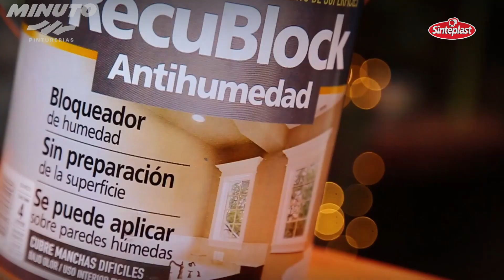RECUBLOCK ANTIHUMEDAD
Te mostramos la correcta aplicación de este producto.